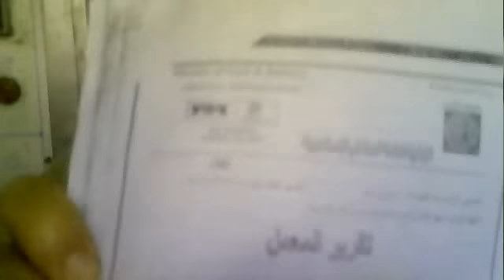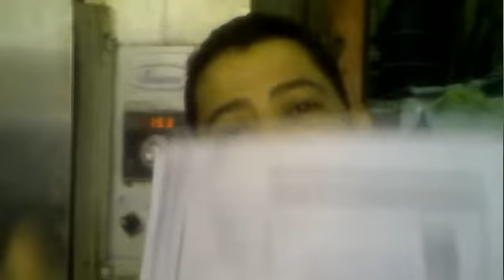بلاغ للنائب العام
مواطن مصرى حاول أن يستورد عدد 6 افران لإعداد المخبوزات ، تم اتهامه بجلب مواد سامة مرفقة بالشحنة ، بالتحقيق والمعاينة تبين من خلال تقارير المعمل أنها لاتشمل على الاطلاق أى مواد مشعة أو سامة ، يدفع يوميا للشركة الايطالية 70 دولار  مقبل أرضية ، لم تسارع الجهات المختصة بتسليمه الشحنة ، يشكوا امره الى الله ، قرر أن تكون تلك المرة الأولى والأخيرة لكى يستورد ، قال له أحد الضباط هو انت تروح تستورد كده بمزاجك ، يعنى كيف تستورد بدون الرجوع الى كبار القوم ، انها قضية فساد مثل باقى القضايا نعرضها اليوم علما بأن موعد حكم المحكمة هو يوم 22 من الشهر الجارى . المواطن يستغيث ويعرض قضيته أمام  مصر ما بعد الثورة  فهل من مجيب .